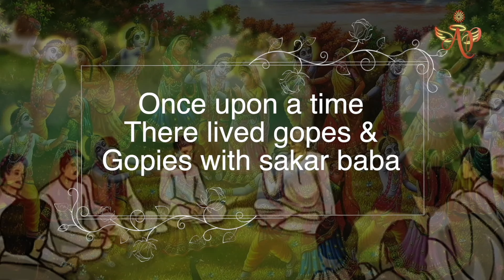Didi Nirmala - In order to be content, be free from desires